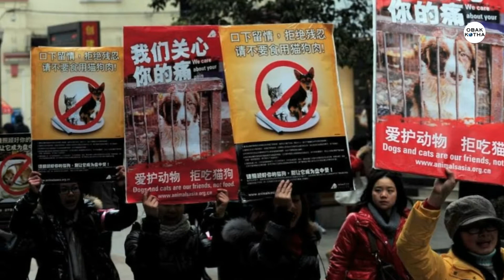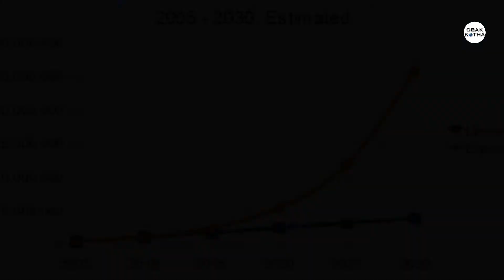চীন সম্পর্কে কিছু অজানা তথ্য || Amazing facts about CHINA in Bengali || OBAK KOTHA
Topic Covered:-
China full name,
About chinese people,
air pollution death in China,
Chopsticks and tree cutting,
Best place in China to go,
Glass Bridge,